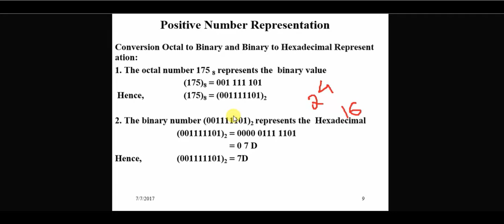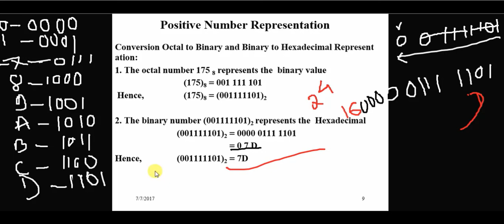Octal to Binary || Binary to Hexadecimal | Bangla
Octal to Binary and Binary to Hexadecimal